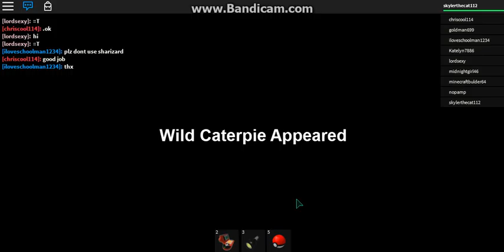Roblox Pokemon-Part One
10 likes= part 2
20 likes= part 3
30 likes= part 3 and you get the point lol